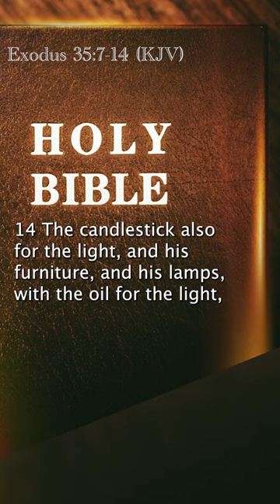Exodus 35:7-14 (KJV)